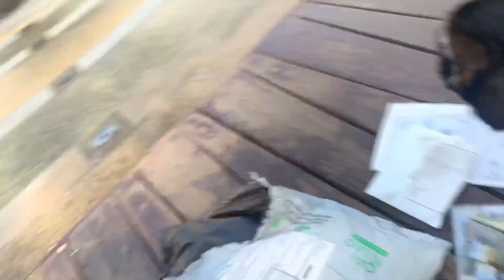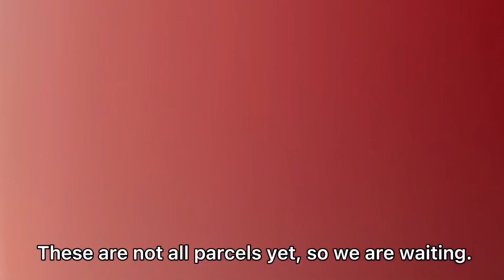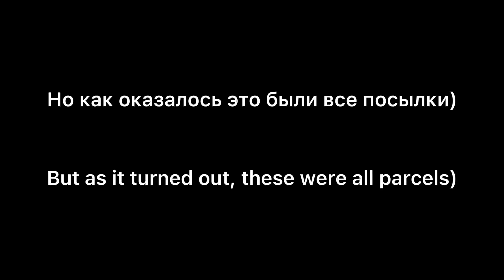Распаковка посылок с AliExpress 🐣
Привет
В этом видео я распаковываю свою долгожданную посылку с Aliexpress.
Хах в видео вы увидите переполнение моих эмоций, а так же разные звуки которые я создаю при радости🤣
Внизу я сделала перевод на английский для моей английской аудитории.

Hi
In this video, I unpack my long-awaited parcel from Aliexpress.
Hah in the video you will see the overflow of my emotions, as well as different sounds that I create with joy🤣
At the bottom, I translated into English for my English audience
 I'm sorry if the translation is bad at some points

milanashev

milanashevofficial